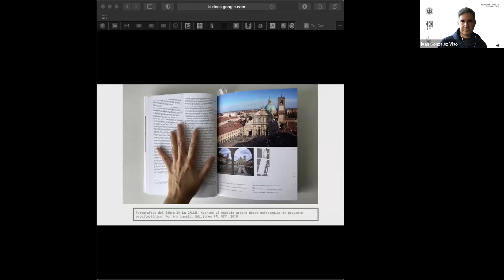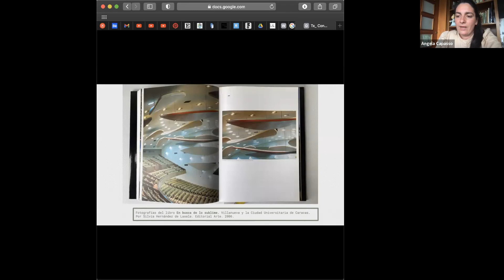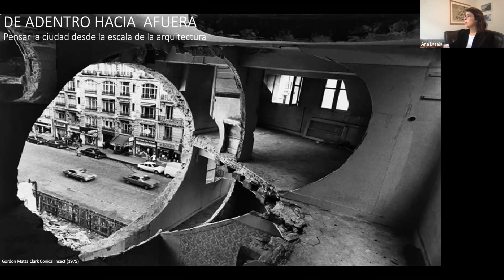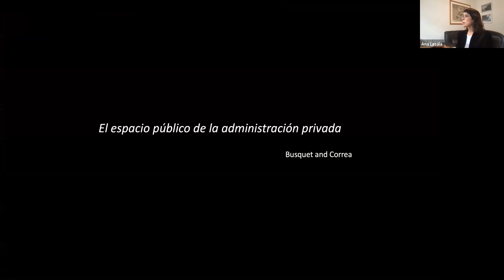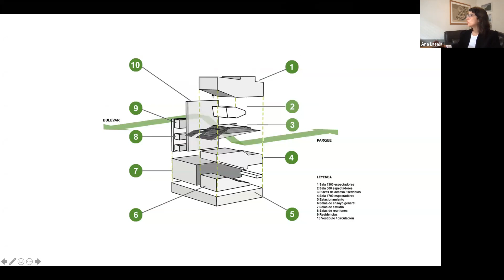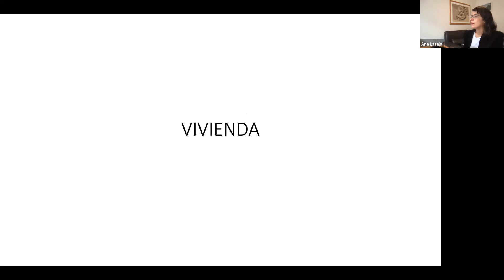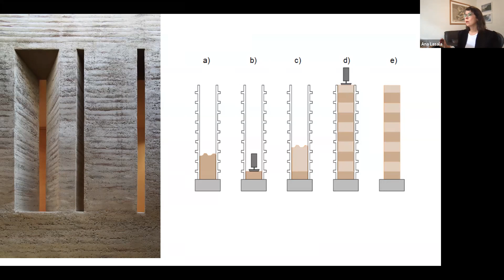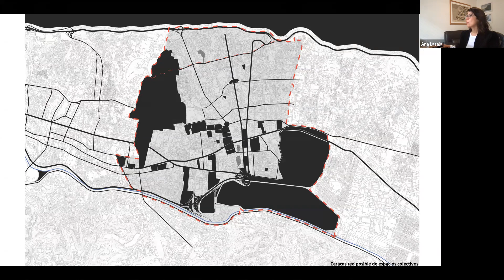Miércoles Amarillo // De adentro hacia afuera: pensando la ciudad desde la arquitectura.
_ Arq. Ana Lasala
Ana es arquitecto y Magister Scientiarum en Arquitectura de la Universidad Central de Venezuela.
Por más de 12 años enseñó en la Facultad de Arquitectura y Urbanismo de la UCV. Junto a su hermana Isabel dirige Lasala & Lasala Design Studio, una firma con más de veinte años de experiencia en proyectos residenciales, comerciales, institucionales y urbanos. Han sido reconocidas por ser ganadoras de varios concursos de arquitectura, así como por su larga y exitosa trayectoria académica.
_ Arq. Angela Capasso
Arquitecto egresado de la Universidad Central de Venezuela en el año 2003, tras realizar estudios bajo el programa de intercambio en la Ecole Nationale d´Architecture Paris Val de Seine del 2000 a 2001, Magister en Diseño Arquitectónico de la FAU UCV en 2011, inicio de docencia tras recibir beca Docente en 2005 por el CDCH UCV y Profesor instructor desde 2013, actualmente se desempeña cómo profesora del Taller X.
En esta oportunidad Ana nos llevará a través de su investigación cómo docente y arquitecto integral la cuál se basa en el estudio de las relaciones complejas y profundas entre un edificio y su entorno, en contraste con el enfoque excesivo que a menudo se le da a los edificios individuales sin ningún compromiso con la ciudad. Una posición teórica crucial de su trabajo surge de la comprensión del espacio público como el entorno por excelencia donde tiene lugar el aprendizaje social.
La base de su trabajo como investigadora y educadora es su experiencia profesional de más de veinte años trabajando como arquitecto y diseñador urbano.
Ana cree en el poder transformador que los espacios de alta calidad pueden tener en los seres humanos; y bajo esta premisa, su investigación se centra principalmente en la relación entre determinados edificios y el espacio urbano desde un punto de vista principalmente transversal.